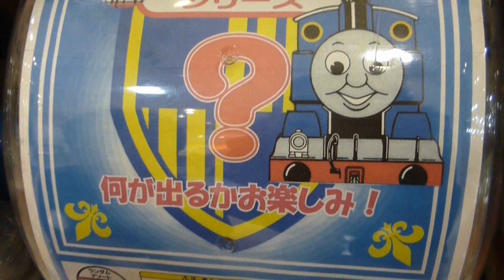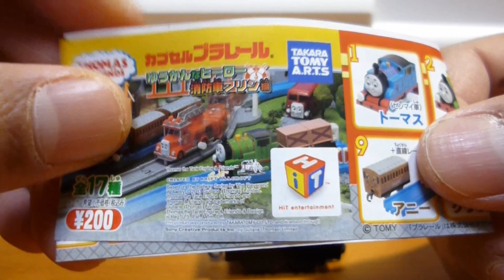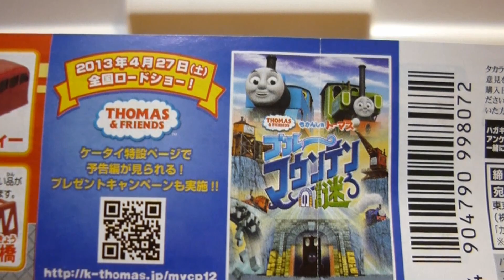ガチャガチャ｢THOMASシリーズ？何が出るかお楽しみ！｣をやってみた！ Thomas & Friends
ガチャガチャ｢THOMASシリーズ？何が出るかお楽しみ！｣をやってみました。
結果はカプセルプラレールの｢荷物貨車｣がでました。
【Capsule Plarail☆Thomas & Friends】
Thomas & Friends Capsule Toys
（Open Capsule）